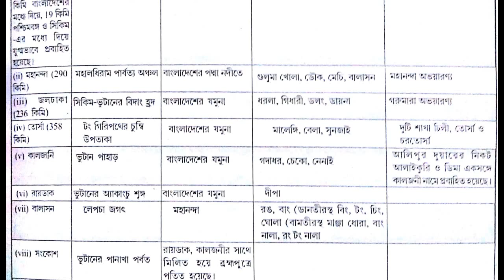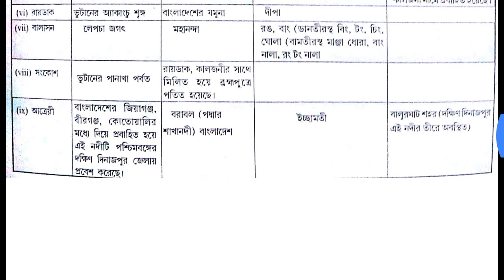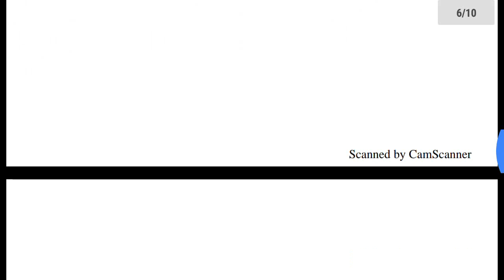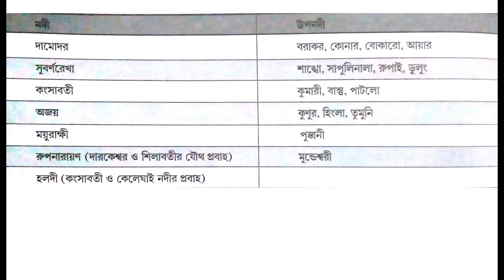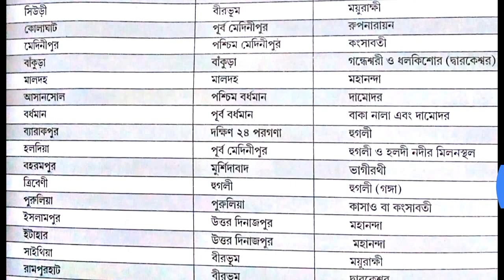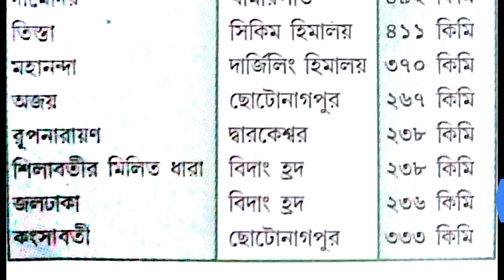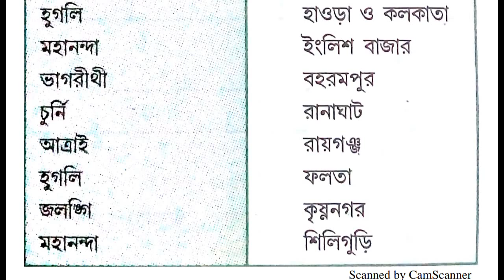Rivers of West Bengal (Class - 3)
Geography of West Bengal:

Rivers

Follow the previous videos of Geography :-

( Episode - 81 )